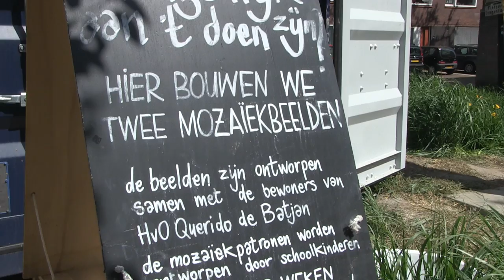Clip BatjanBuren Beeldenpark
clip gemaakt door Eveline van Dijck / YOYmedia